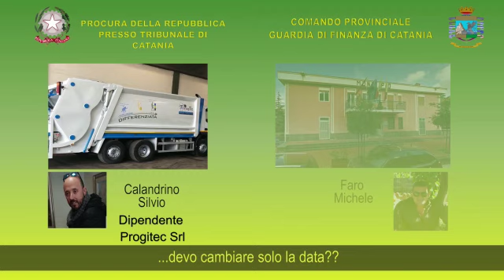Appalti rifiuti a San Pietro Clarenza, le intercettazioni